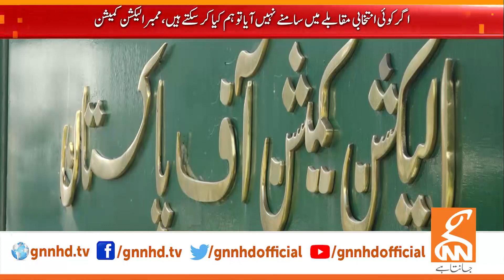Good News For New Chairman PTI Gohar Khan | ECP Big Decision | Breaking News